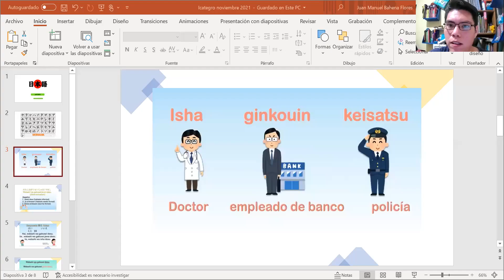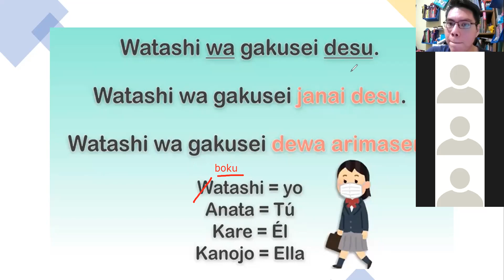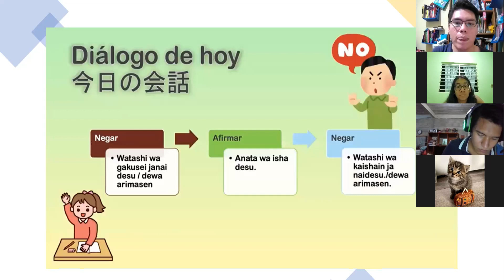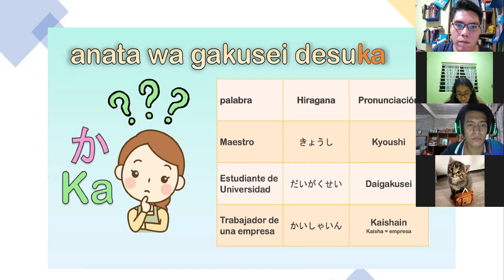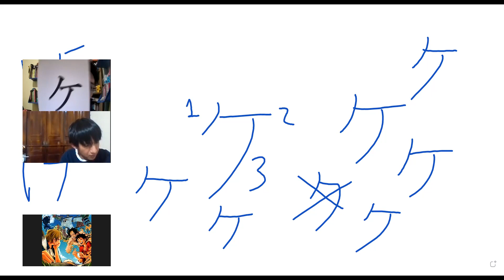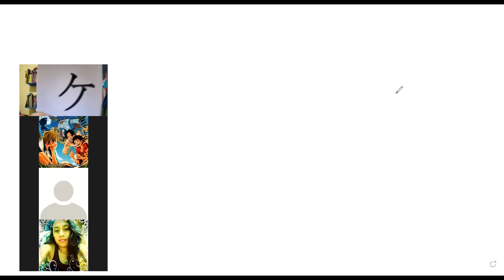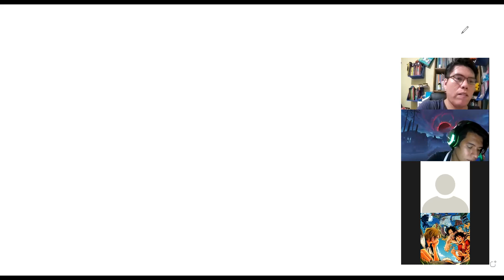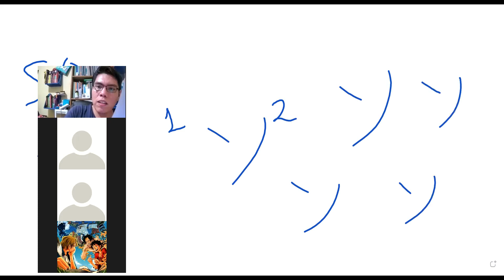日本語 sesión 22